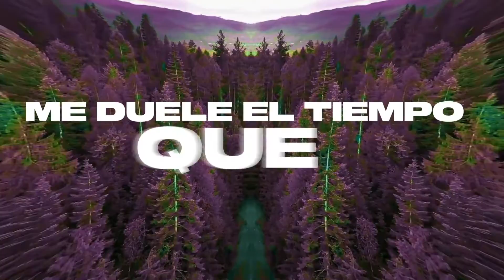WildGaves, Chempy - Sin Ti (Official Lyric Video) [Sub Español]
Video Usage: Able to use in videos, but not monetize.